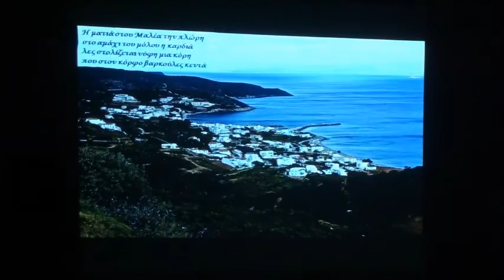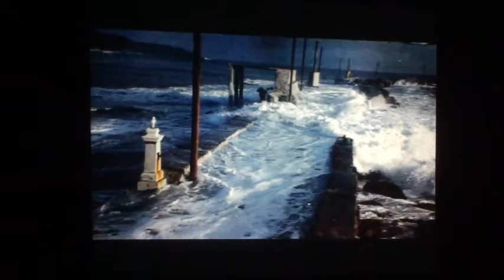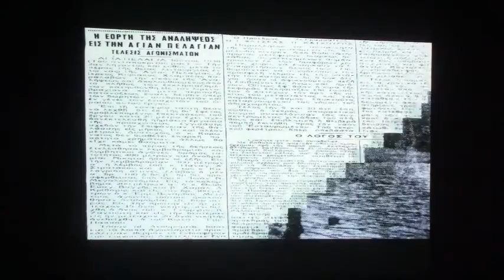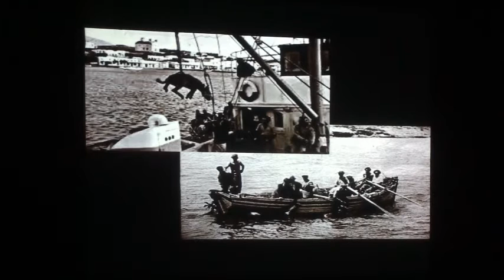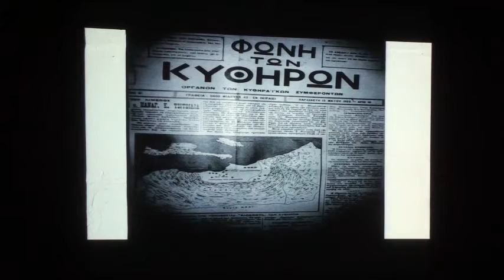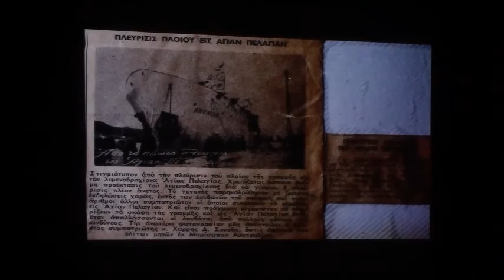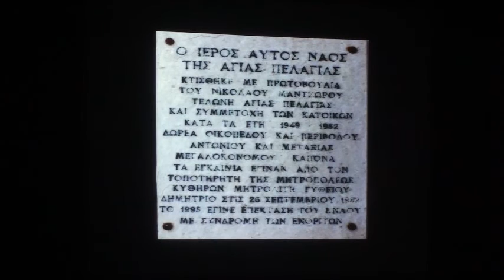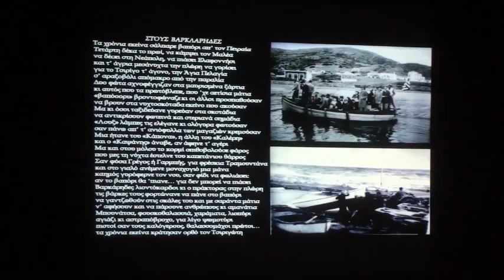ΑΓΙΑ ΠΕΛΑΓΙΑ - ''ΤΑΞΙΔΙ ΣΤΟ ΧΡΟΝΟ'' 22.7.2015 ΜΕΡΟΣ Β'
Η εκδήλωση ''Ταξίδι στο Χρόνο'' που πραγματοποιήθηκε μετά το πέρας του Εσπερινού της Αγίας Πελαγίας στις 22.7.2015. Στο δεύτερο μέρος παρακολουθήσαμε την ιστορική αναδρομή μέσα από σπάνιες φωτογραφίες και ενδιαφέρουσες άγνωστες πληροφορίες για τον οικισμό και το λιμάνι της Αγίας Πελαγίας από τον κ. Κοσμά Μεγαλοκονόμο.
Κάμερα - Μοντάζ: Παναγιώτης Μπαχτής
Video: TSIRIGOTV.GR